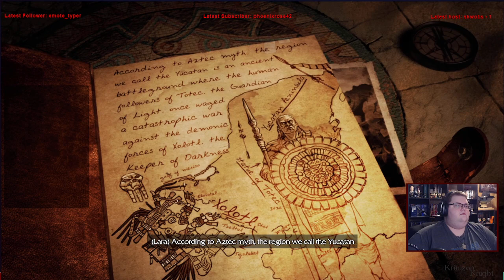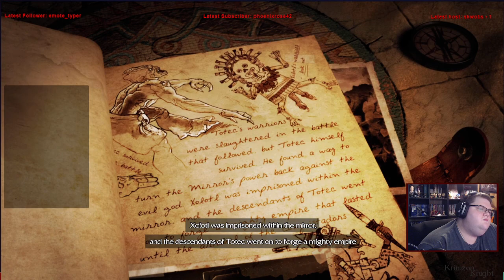Tomb Raider Tuesdays! | Lara Croft and the Guardian of Light: Episode 1 – Something New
Now were playing the game Lara Croft and the Guardian of Light! the first of a small spin-off series!

Substance Abuse: samhsa.gov/find-help/national-helpline